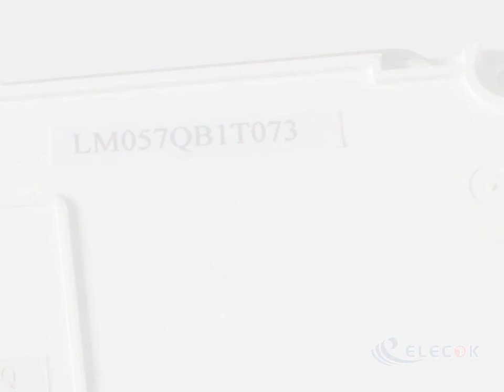LM057QB1T073 5.7" STN LCD Panel for Blue film